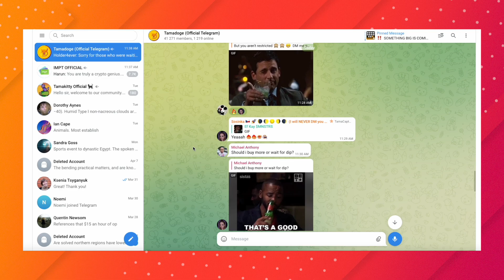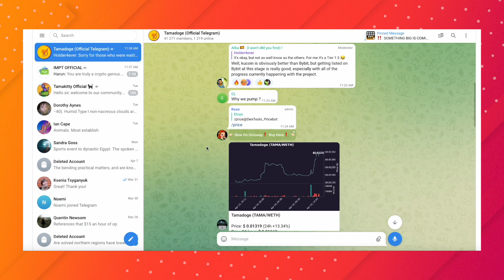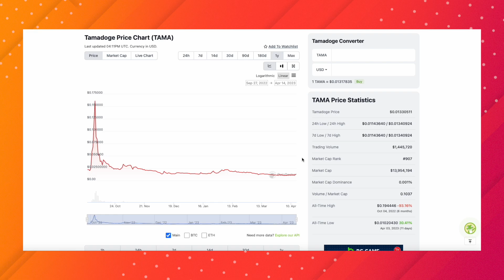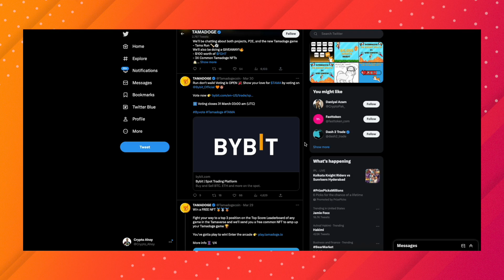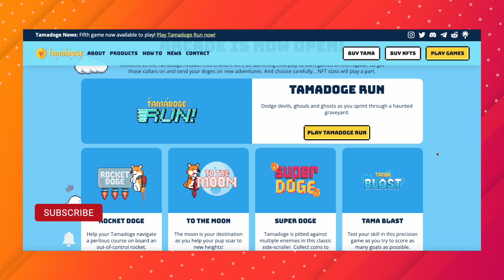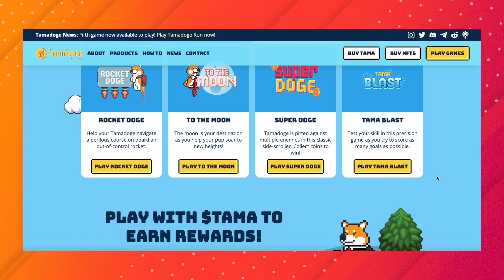TAMADOGE UPDATE: COMMUNITY INTEREST HAS GONE DOWN?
Has Tamadoge interest gone down? Does the Tamadoge community still believe in this project?